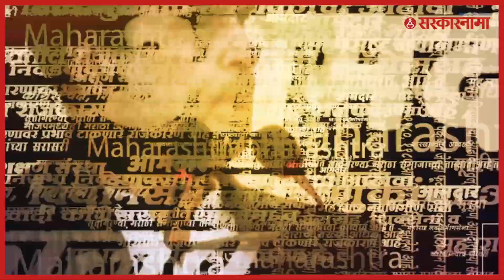Sadabhau Khot | हॅाटेलच्या उधारीसाठी सदाभाऊ खोतांना हॅाटेल मालकाने अडवले | maharashtra | Sarkarnama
लोकसभेच्या २०१४ मधील निवडणुकीतील हॅाटेलची उधारी द्या, मगच पुढं जावा असे म्हणत सांगोला येथील अशोक शिनगारे या हॅाटेलमालकाने आज (ता. १६ जून) दुपारी पंचायत समितीच्या आवारात माजी राज्यमंत्री सदाभाऊ खोत (Sadabhau Khot) यांना अडवले. पदाधिकारी आणि कार्यकर्त्यांच्या समोरच उधारीसाठी हॅाटेल मालकाने सदाभाऊ खोत यांच्याबरोबर हुज्जत घातली.
Sadabhau Khot Viral Video, Maharashtra Politics update, hotel bill,